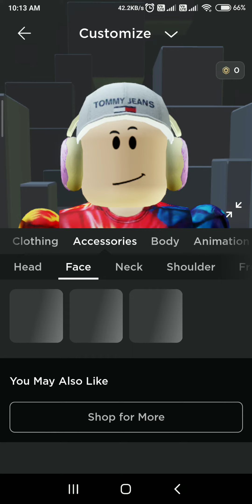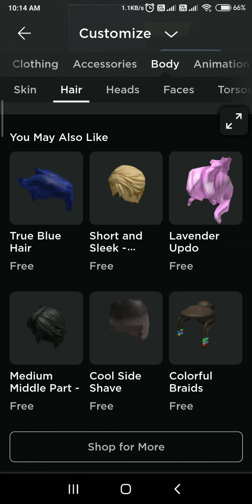How to make cool Avatar on roblox